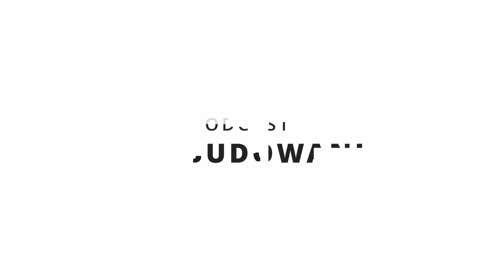Wiara, Miłość i Życie w Hospicjum - s. Michaela Rak o Nadziei, Duchowości i Towarzyszeniu Chorym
W tym wyjątkowym odcinku rozmawiamy z Siostrą Michaelą Rak, założycielką jedynego hospicjum stacjonarnego dla dorosłych i dzieci na Litwie. Siostra Michaela opowiada o swojej niezwykłej misji towarzyszenia ludziom w ostatnich chwilach życia. W szczerej i głęboko poruszającej rozmowie dzieli się swoimi doświadczeniami pracy z chorymi, refleksjami na temat życia i śmierci, a także tym, jak wielką rolę odgrywają wiara, miłość i nadzieja w obliczu cierpienia.

🙏 Pobierz aplikację Hallow wprowadź swoje intencje, łącz się z nami w modlitwie i odkryj siłę społeczności 💜

Z rozmowy dowiesz się m.in.:
✅ Jak wygląda codzienna praca w hospicjum prowadzonym przez Siostrę Michaelę Rak.
✅ Jakie są wyzwania związane z opieką nad chorymi i umierającymi w hospicjum.
✅ Jak wygląda proces towarzyszenia duchowego w hospicjum i jak można wspierać osoby przechodzące przez trudne chwile.
✅ Jak hospicjum może stać się miejscem, gdzie życie zyskuje nowy sens, a śmierć przestaje być straszna.

🕐 Spis treści odcinka:
00:00 - 01:00 Wstęp
01:01 - 03:06 Przedstawienie Siostry Michaeli Rak i jej misji
03:07 - 06:15 Refleksje na temat śmierci i pracy w hospicjum
06:16 - 11:38 Historie pacjentów i ich duchowe przeżycia
11:39 - 14:09 Wpływ duchowości na posługę hospicyjną
14:10 - 21:11 Praca z duszami zmarłych i ich wpływ na żywych
21:12 - 24:31 Znaczenie współpracy z Bożą łaską
24:32 - 29:51 Zaangażowanie wolontariuszy i zasady przyjmowania darowizn
29:52 - 36:15 Finansowanie hospicjum i etyczne zarządzanie środkami
36:16 - 41:34 Historie bezdomnych i ich wsparcie dla hospicjum
41:35 - 44:16 Wyzwania związane z prowadzeniem hospicjum dziecięcego
44:17 - 52:21 Eutanazja i wartość życia z perspektywy chrześcijańskiej
52:22 - 57:17 Spełnianie marzeń pacjentów i ich niezwykłe historie
57:18 - 01:00:05 Zakończenie i modlitwa
Odbudowani to kanał, na którym gdzie dzielimy się historiami ludzi, którzy odnaleźli nadzieję i siłę oraz dostarczamy treści, które pomagają w budowaniu silniejszych i bardziej duchowych wspólnot. Poruszamy tematy dotyczące rodziny, relacji międzyludzkich, małżeństwa oraz wyzwań, przed którymi stają współczesni katolicy.

Dołącz do nas, aby odkryć inspirację, wsparcie i duchową głębię. Niezależnie od tego, na jakim etapie swojego życia jesteś, "Odbudowani" jest przestrzenią, gdzie możesz znaleźć odpowiedzi, pocieszenie i motywację do codziennego życia zgodnie z wiarą.
Jeśli chcesz nas wesprzeć bezpośrednio, możesz dokonać wpłaty na konto:

Odbiorca: Magneto Media
Tytuł przelewu: „Odbudowani”

Twoja darowizna pomoże nam tworzyć wartościowe treści i rozwijać naszą społeczność. Dziękujemy za każde wsparcie!

Myślisz o własnym podcaście? 🎙️ Chcesz tworzyć dobre i angażujące treści? Zapraszamy do współpracy! 🤝
Stare Babice, Bemowo, Warszawa, PL

Myślisz o własnym podcaście? 🎙️
Chcesz tworzyć angażujące treści? Zapraszamy do współpracy! 🤝
Magneto Media
Bemowo, Gościnna 11, 05-082 Warszawa

🌟 Dołącz do grona wspierających nasz podcast i pomóż szerzyć Dobrą Nowinę na całym świecie! Kliknij tutaj, aby wesprzeć
Zdjęcia i montaż: Paweł Ciecierski | studiometro.pro
Muzyka: Kuba Hejz "Boję się ciszy"
Scenografia: KP Studio

Wszelkie kopiowanie, powielanie oraz wyświetlanie treści tego podcastu bez wyraźnej zgody producenta jest zabronione. 🚫